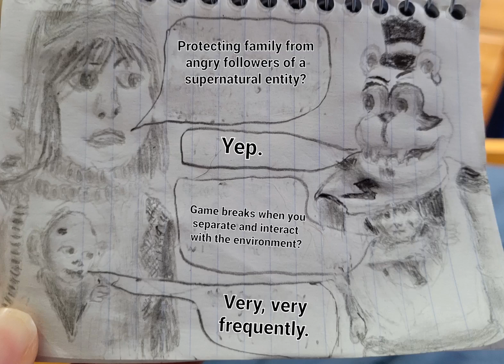Coincidence?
YouTube doesn't like me trying to share my artwork from Deviantart. Oh but they'll let porn bots run rampant!

This is legit the first thing I thought of when I saw FNAF Security Breach speedruns XD

The Twins belong to Dead By Daylight
Gregory and Freddy belong to FNAF

You can find...SOME much better DBD and FNAF art (but mostly other stuff) on my Deviantart account BonKramer.